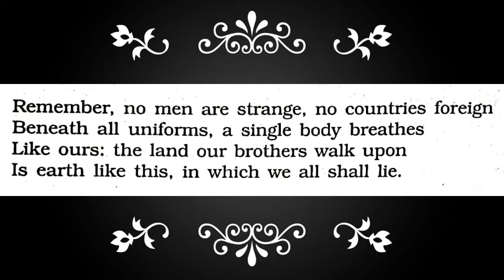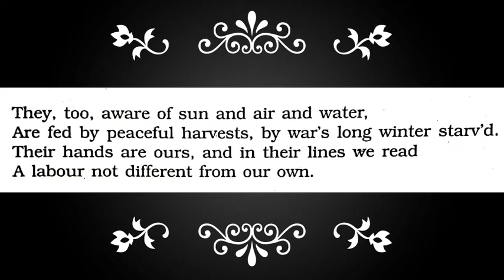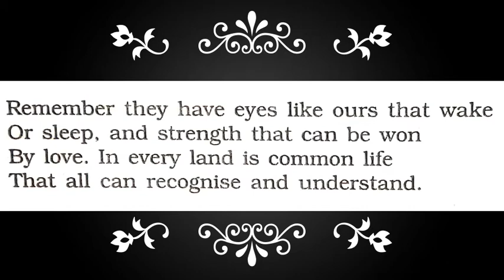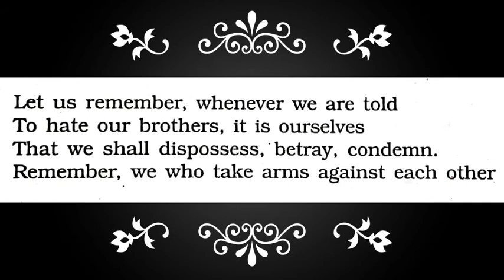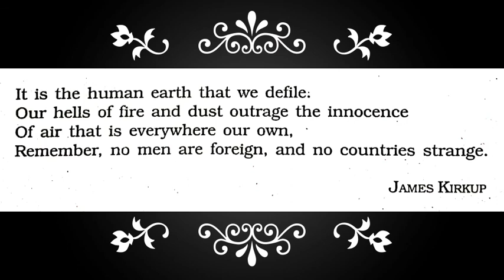No Men are Foreign_class 9_in Assamese_NCERT BEEHIVE POEM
The poem has been well explained in Assamese.

The poem gives us the idea that we all are same and no countries are foreign.

 The learners will easily understand the poem that its is about ourselves. we should not hate others, we should live together love brothers and we should help one another.